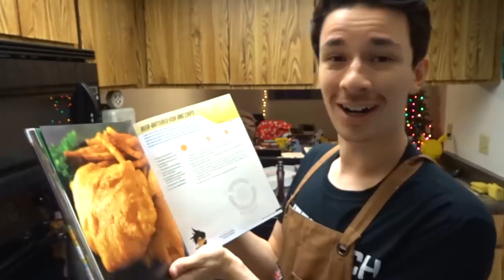Overwatch - TRACER FISH AND CHIPS RECIPE (Chef You Wack)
Ello everyone, and welcome back to the #1 cooking show in the Online Gaming Community! This time, we make the most English recipe in the Overwatch Cookbook, a Fish and Chips Tracer inspired recipe!